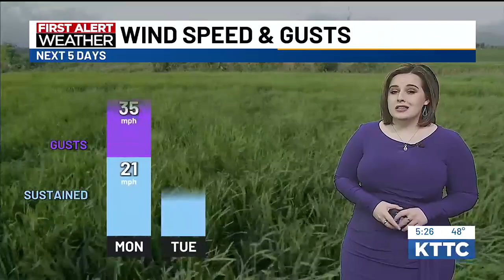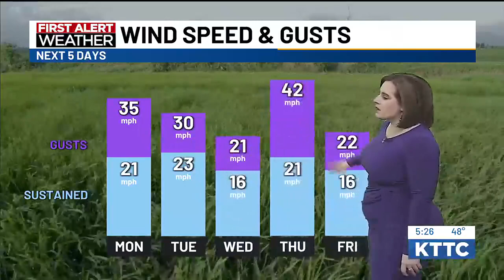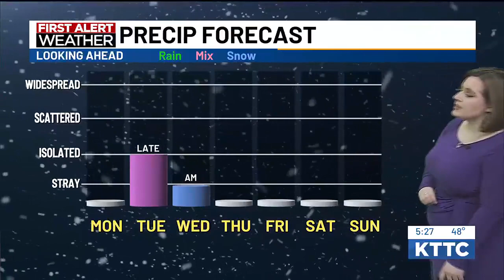Sarah's 5pm Sunday forecast - 2/25/24